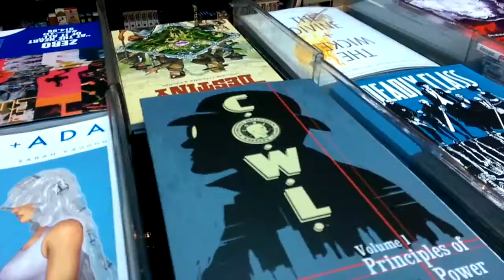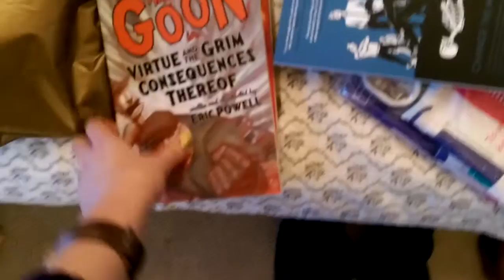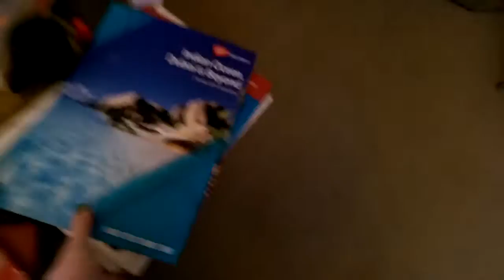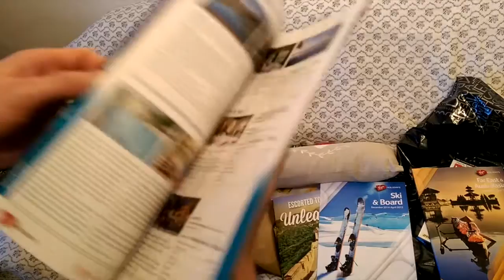Brighton Shopping & Food!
We went for a potter around Brighton & picked up some bits  Simon cooked some awesome food this week and interview updates!

Aine's Twitter: @Ainebeauty
Aine's Instagram: ainebeauty